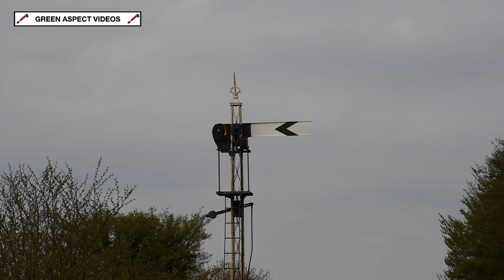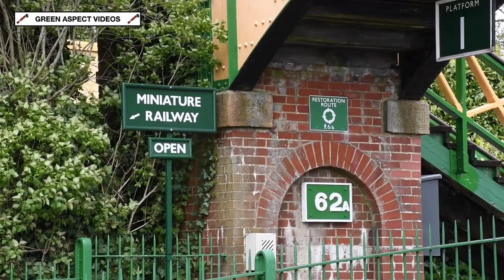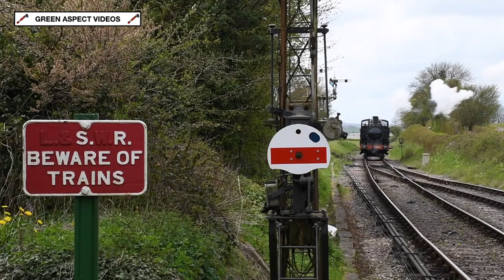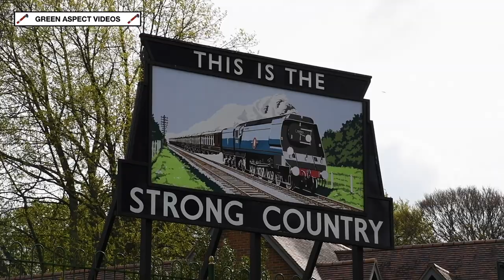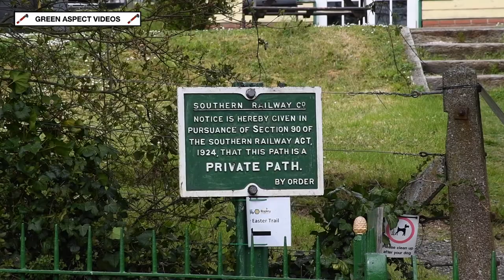Mid Hants Railway - Spring Steam Gala 2021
The Mid Hants Railway's 'Spring Steam Gala' of 2021 would be a four-day event, taking place over the Bank Holiday weekend of the 30th April - 3rd May.

The Hampshire hills would be alive to the bark of a Great Western engine, with the two guest locomotives representing some of the Western Region's smaller designs. Arriving from the South Devon Railway was Small Prairie No. 5526, which had been visiting the Chinnor & Princes Risborough Railway in the weeks leading up to the Gala. The second visitor was a late substitute, in the shape of 5700 Pannier Tank No. 4612. Attending from the Bodmin & Wenford Railway, the loco was a replacement for 6400 Pannier Tank No. 6435, which had been declared a failure with boiler tube issues. The latter had arrived in Hampshire during the Winter as part of a long term stay, however the loco would move back to the Bodmin & Wenford Railway in the week leading up to the event.

Protocols and procedures were put in place to keep all visitors safe, in a similar format to the Autumn Steam Gala of October 2020. This included mandatory mask wearing on trains and limiting the capacity to aid social distancing, however passengers weren't allocated any seats, so they were free to travel on any services throughout the day.

5526 and 4612 would join the trio of resident locos, consisting of BR Standard 4MT No. 76017, LSWR S15 No. 506 and SR Schools Class No. 30925 'Cheltenham'. Meanwhile, LMS Ivatt Tank No. 41312 would provide shunting demonstrations at Ropley, and would also act as a spare engine.

A three train timetable was implemented between Alresford and Alton, with 4612 taking charge of a shuttle service between Alresford and Ropley, consisting of four round trips each day.

The lineup for the event:

Visiting:

- GWR 5700 Pannier Tank 0-6-0T No. 4612 (Bodmin & Wenford Railway)
- GWR Small Prairie 2-6-2T No. 5526 (South Devon Railway)

Resident:

- BR Standard 4MT 2-6-0 No. 76017
- LSWR S15 4-6-0 No. 506
- SR V Schools Class 4-4-0 No. 30925 'Cheltenham'
- LMS Ivatt 2MT 2-6-2T No. 41312

Note: 41312 was used on shunting demonstrations at Ropley, but was pressed into service to cover a few services over the weekend.

All scenes were captured over the 30th April - 3rd May 2021.

Timestamps:

00:00 Intro
00:20 5526
26:08 4612
41:47 30925 'Cheltenham'
53:48 41312
54:32 76017
59:32 506

Shots included:

- 5526

- Chimney First: Alresford, Bishops Sutton (x2), Bighton, Northside Lane (x2), Ropley, Bowers Grove Lane, Rookwood and Wanders Curve

- Bunker First: Horse Lane, Ropley, Northside Lane, Bighton and Bishops Sutton

- 4612

- Chimney First: Alresford, Bishops Sutton (x3), Bighton, Northside Lane and Ropley

- Bunker First: Ropley, Bighton and Bishops Sutton

- 30925: Horse Lane, Rookwood, Ropley, Northside Lane (x2), Bighton, Bishops Sutton (x2) and Alresford
- 41312: Northside Lane
- 76017: Wanders Curve, Bowers Grove Lane, Northside Lane and Bishops Sutton
- 506: Bishops Sutton, Northside Lane, Ropley, Rookwood and Horse Lane

A fantastic event put together by the Mid Hants Railway, which is a remarkable achievement, given the current circumstances. Special thanks go to the Volunteers and the Organisations involved in making this event possible, especially those who pulled out all the stops to bring in a replacement loco for 6435.

Here's hoping that, as restrictions begin to ease, other railways will be able to host events later in the year!